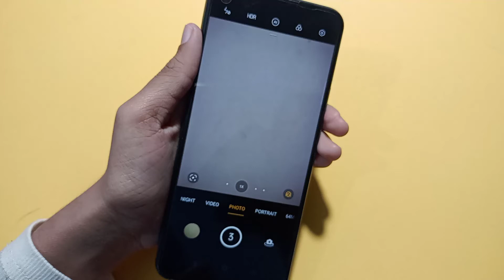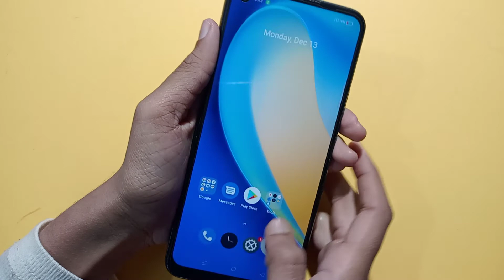Realme 7 camera Time full setting | How to set camera Time | camera timer use kaise kare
how to use camera Timer in Realme 7
camera ka time kaise set karen
camera ka time kaise hataye

Google search
Techno Puja Technopuja@Technopuja